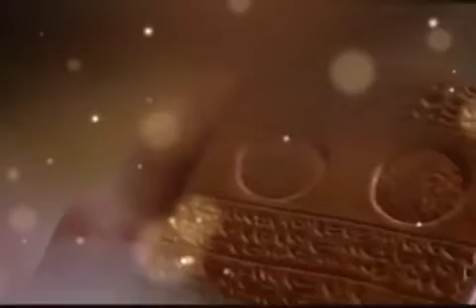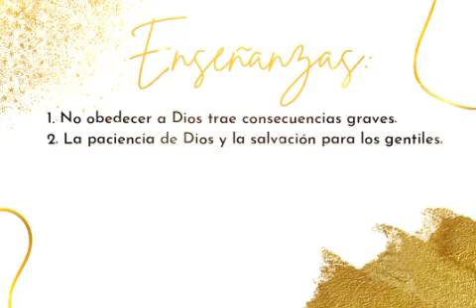HISTORIA DE JONÁS Y LOS NINIVITAS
LE ANIMO A VISITAR NUESTRO CANAL PRINCIPAL DEL MINISTERIO TINAJAS INTERNACIONAL